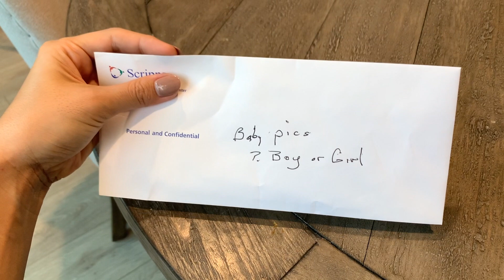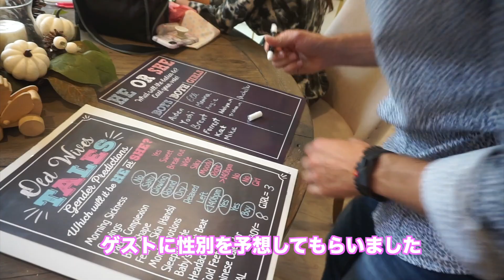【双子妊娠!!!!】性別サプライズ発表パーティー♡GENDER REVEAL PARTY!!!! アメリカ生活｜子育て｜国際結婚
こんにちは！アメリカ、サンディエゴ在住の主婦のEllieです💕
私事ではありますが、実は今双子を妊娠しています。今現在は妊娠６ヶ月で妊娠中期になります。今回は赤ちゃんの性別発表パーティーの様子をシェアします♡
*尚、今後コメントを承認制とさせて頂きます。ご理解いただけますようお願いします*

Love, Ellie